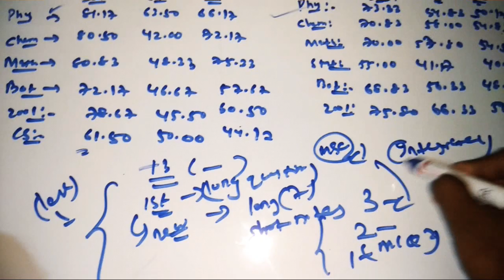B.Sc admission (60%-70% mark, good auto college catagory cut off)/pattern change in B.Sc, all in one